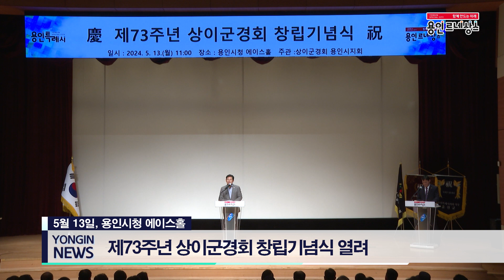[용인시정뉴스] 제73주년 상이군경회 창립기념식 개최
13일 시청 에이스홀에서 제73주년 상이군경회 창립기념식이 열렸습니다.

행사에는 이상일 용인특례시장, 김용환 대한민국 상이군경회 경기도지부장 등 300여 명이 참석했습니다.

식은 내빈들의 축사와 기념사, 국가유공자 표창, 기념 영상 상영 등이 이어졌습니다.

이 시장은 축사에서 “중앙정부와 함께 용인특례시도 보훈 복지 활동에 최선을 다하겠다”고 말했습니다.

한편 대한민국 상이군경회는 상이군경회원의 재활과 복지증진, 국가방위와 안보태세 확립을 위한 국가보훈단체입니다.